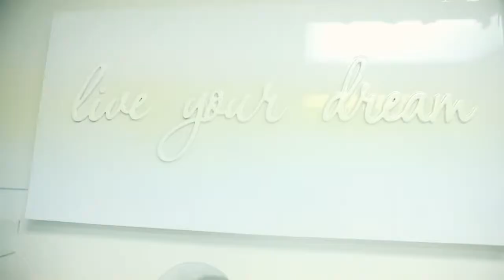Lisa Nicole Collection